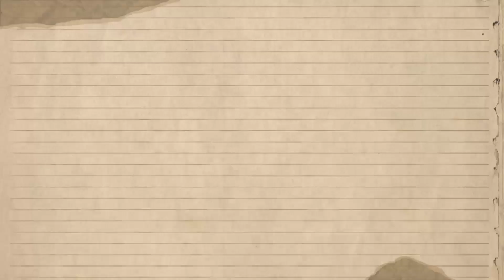"Natalia Grace Docuseries Ends with Jaw-Dropping Age Reveal & a Dramatic End."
Have you ever come across a story that seems straight out of a mystery novel, yet it's a real-life account that continues to baffle and enthrall people around the world? The enigmatic story of Natalia Grace, chronicled in the compelling documentary series, 'The Curious Case of Natalia Grace,' is one such riveting tale. This saga delves into a captivating narrative featuring an adoption controversy, a DNA age dispute, intense emotional confrontations, and astonishing family revelations.